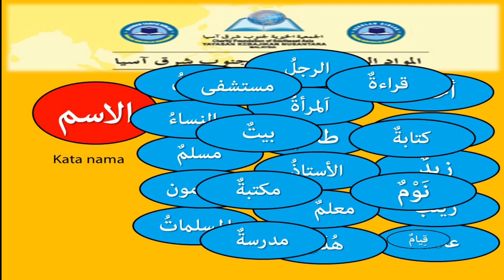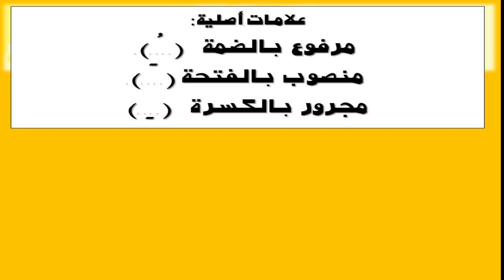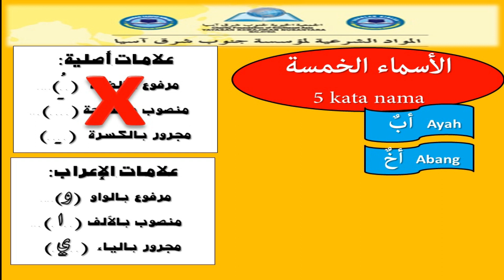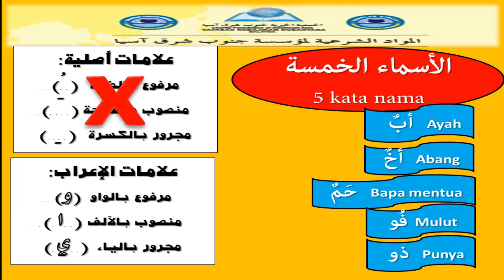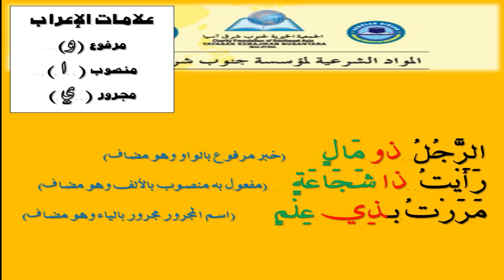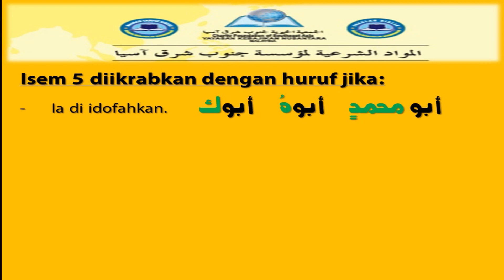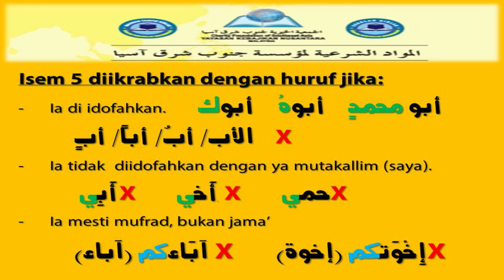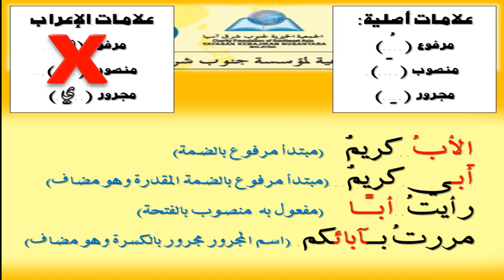Al-asma' Al-khamsah Pembelajaran Bahasa Arab SPM | Ustazah Siti Zulaikha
Pelajaran: Bahasa Arab SPM
Topik: Dars 10 Al-asma' al-khamsah (Nahu)

الأسماء الخمسة